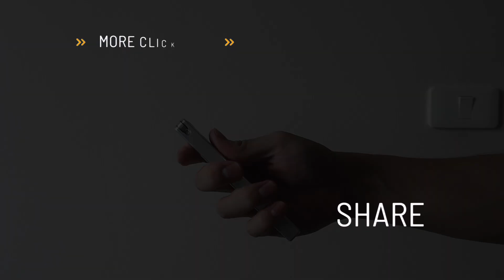มาเล่น Level Test กันดูว่าการควงมีดท่า Thumb Around อยู่ในระดับไหน?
***หากใครกำลังหามีดควงดีๆไว้ฝึก สามารถกดดูได้ที่ลิงค์ด้านล่างนี้เลยครับ

สวัสดีครับผมซื่อนอล (อาเซนอล) อ่านว่า น่อน ไม่ใช่ นอน และไม่ใช่ นน นะครับ^^
ถ้าใครชอบคลิปนี้ช่วยกันกดไลค์กดแชร์และกดติดตามเพื่อดูวิดีโอต่อไปของผมด้วยครับ